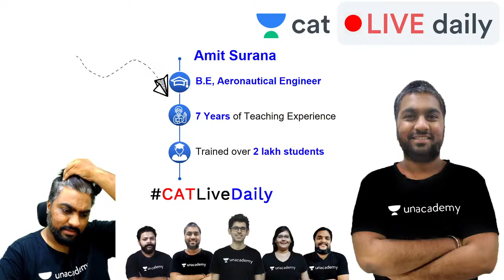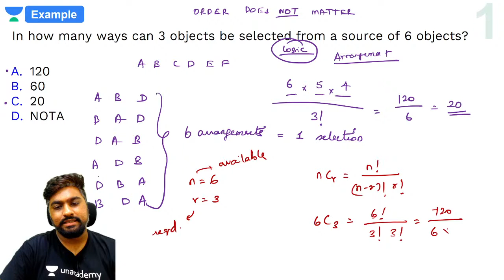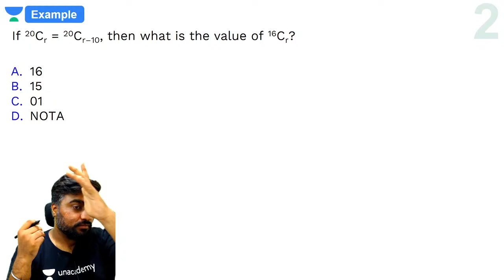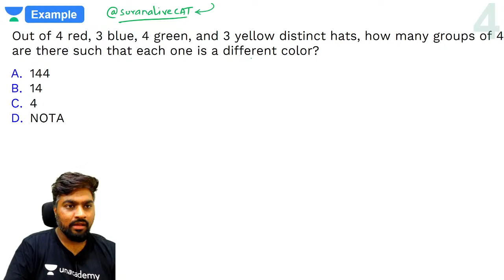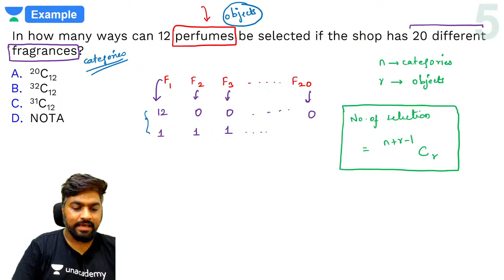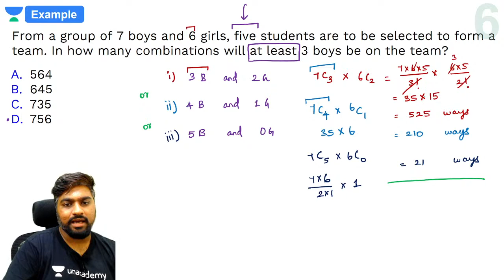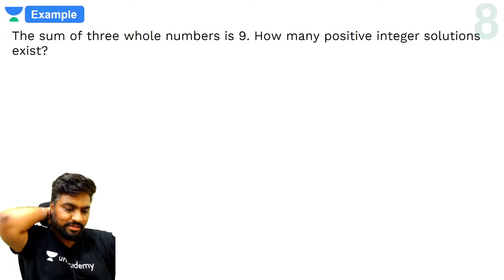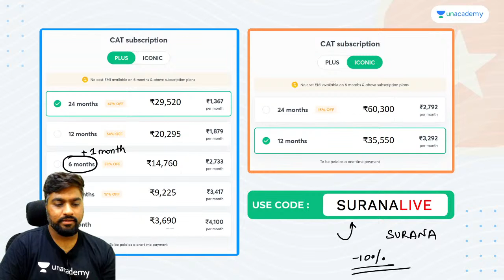Propel Batch - CAT 2021 | Quantitative Ability | P & C - Combinations l Amit Surana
Checkout our latest offerings Unacademy CAT brings you yet another interesting session on the Quantitative Ability to prepare you for CAT 2021. In this session, Amit Sir will be discussing Permutations & Combinations. It is an important topic for CAT preparations. Watch this video to clear your concepts and to know some of the best practices to follow to crack CAT.

In the seventh lecture on Permutations & Combinations, Amit Surana covers Combinations, Selection, Condition Based Selection.

referral_code=SURANALIVE

1. Learn from your favorite teacher
2. Dedicated DOUBT sessions
3. One Subscription, Unlimited Access
4. Real-time interaction with Teachers
5. You can ask doubts in the live class
6. Limited students
7. Download the videos & watch offline

Use Code "SURANALIVE" to get access.